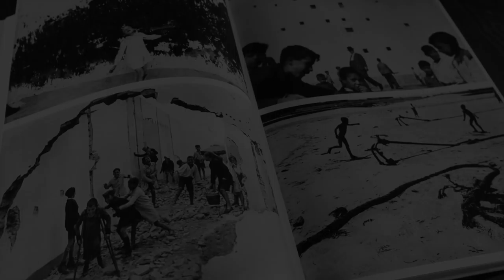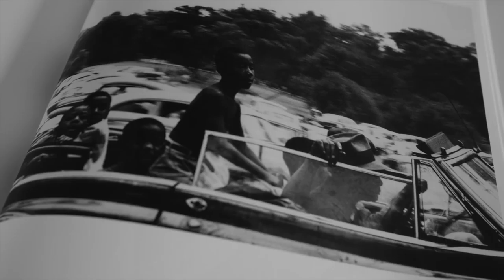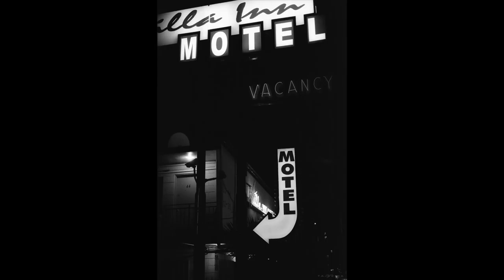Street Photography: Important or Creepy? Plus a Quick Photography Tip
Is what's referred to as Street Photography important work, or is it just a bunch of creepy people with little cameras grabbing embarrassing shots of people without their permission? I give my thoughts on this, also a quick street photography tip at the end of the video.